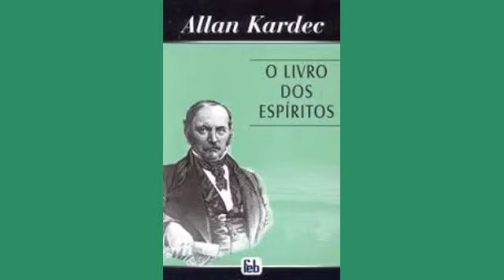Considerações e concordâncias bíblicas concernetes à Criação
Divulgação da Doutrina Espírita.

Livro utilizado para a leitura: O Livro dos Espíritos, princípios da doutrina espírita: espiritismo experimental / por Allan Kardec, tradução de Guilon Ribeiro, Rio de Janeiro: Federação Espírita Brasileira, 1944.

Proporcionar às pessoas, com deficiência visual ou outros impedimentos físicos, o acesso pela audição de obras pertinentes à Doutrina Espírita.